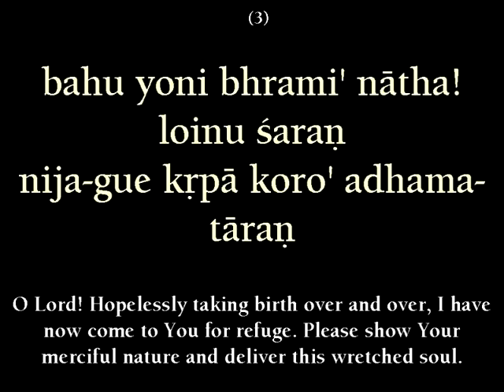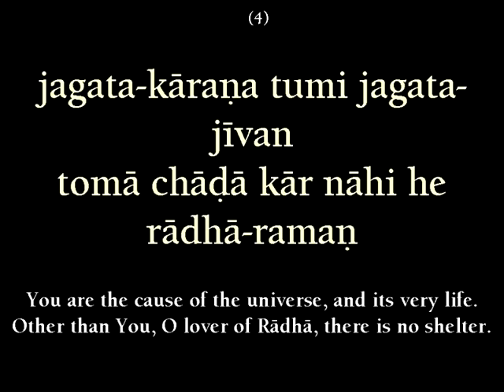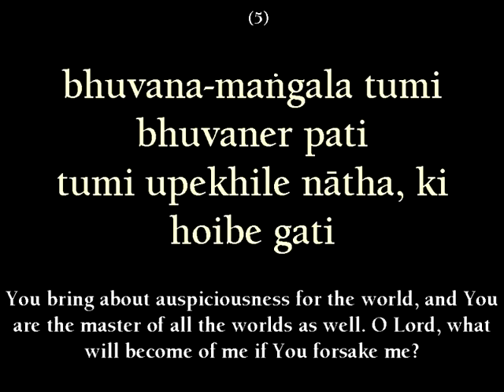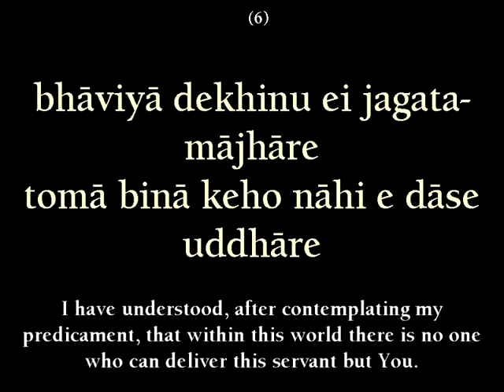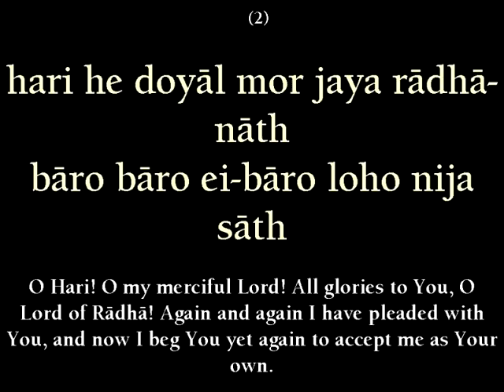Hari He Dayal Mora